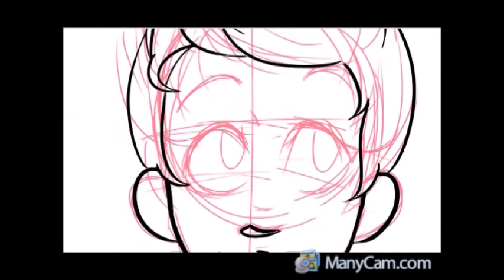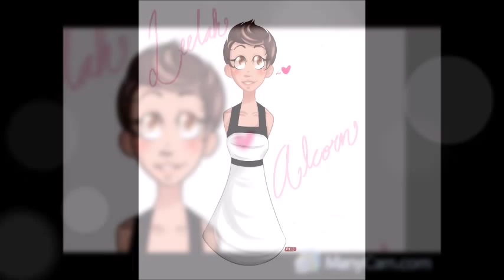Leelah Alcorn Speedpaint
EDIT: So I've gotten very rude comments on this video regarding Leelah. This is a tribute, so if you post something trying to belittle her, your comment has been screencapped, deleted, and you have been blocked and I'm working on reporting you. This girl died for gods' sake. Can you not have the decency to acknowledge this??

Windows Movie Maker miraculously started working again.
This is a tribute to the lovey Leelah Alcorn. I did not know her, but her story still hit home being a trans*person myself. I just hope her soul has found peace.

The song is Miss You by Nickleback